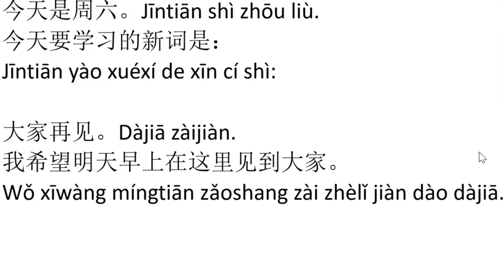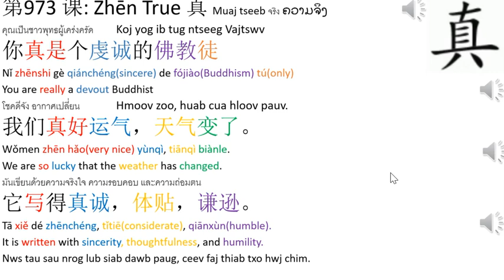Learning Center:4 Chinese - Lesson 973 Zhēn True 真